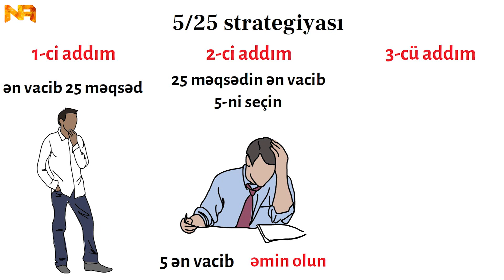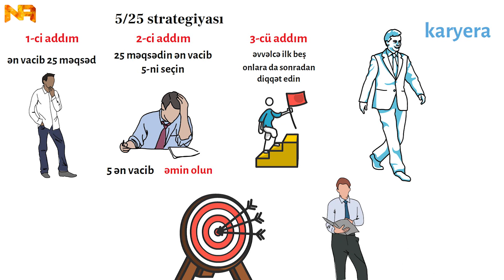5/25 Strategiyası | Warren Buffet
Universitetə qəbul olmaq, avtomobil almaq, evlənmək, iş həyatı qurmaq, işdə böyük vəzəfilərə gəlmək və s. və s.
Məqsədləriniz və hədəflərinizə çatmağı bacarırsınızmı?
Hədəflərimizə çatmaq üçün vaxtımız və enerjimiz məhduddur. Həddindən artıq lazımlı və lazımsız hədəfi bir arada tutarkən ən vacib işlərimizdən yayınırıq. Nəticədə asanlıqla diqqətimizi itiririk və planlarımızı davamlı olaraq reallaşdıra bilmirik. Məqsədlərə çatmaq, hədəfləri tamamlamaq önəmlidir. Bəs digər uğurlu insanlar kimi məqsədlərimizə necə çata bilərik. Bu gün milyarder Warren Buffet-in məqsədlərinə çatması üçün istifadə etdiyi 5/25 strategiyasını sizinlə paylaşacam.

Sıfırdan başlayaraq məhsuldar bir sərmayəçi və Berkshire Hathaway-ın CEO-su Warren Buffett illər öncə 89,2 milyard dollara yaxın sərvət əldə etmişdir. Buffetin bir çox uğurları çalışqanlığına, əzminə dayansa da, burada bəzi strategiyalar da mühüm rol oynamışdır.
Bunlardan biri 5/25 strategiyasıdır. Warren Buffettin 5/25 strategiyası vaxtınızı həqiqətən vacib olan şeylərə yönəltməyə, ən vacib hədəflərinizi prioritetləşdirməyə, diqqətinizi cəmləşdirməyə kömək edəcək sadə 3 addımlıq bir strategiyadır.